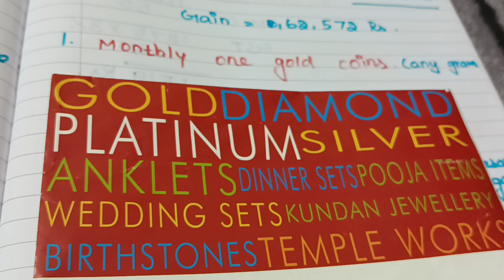Gold coins saving Tips#goldsavingtips moneysavingtips grtgold ‎@happylifesai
Gold coins saving video goldsavingtips moneysavingtips grtgold ‎@happylifesai

Gold coin wastage comparison video